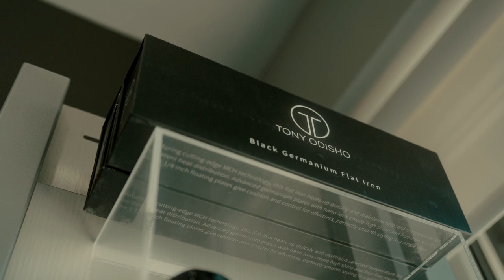Tony Odisho x Shoutout City: Business Spotlight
Join me as I talk about my journey as a hairstylist and entrepreneur and sharing the story of how I started my own business. Shout Out has helped us grow our online presence and we are immensely grateful to collaborate with a local powerhouse like Shoutout City, which not only provides us with unwavering support but also connects us with influential Chicago personalities who have become invaluable partners.